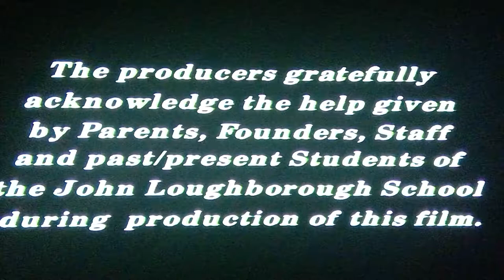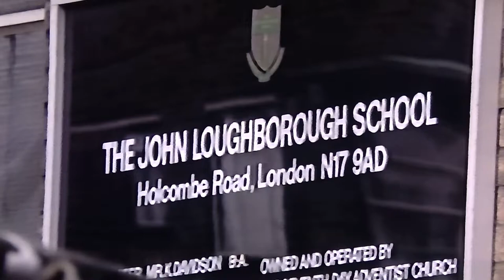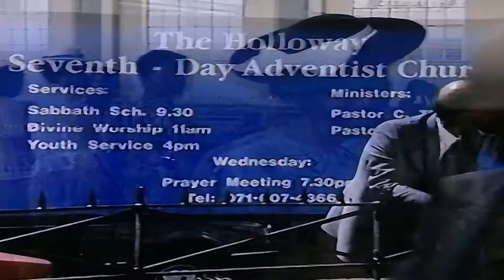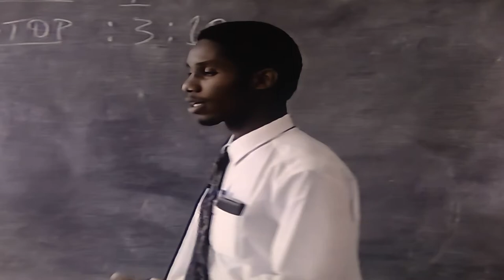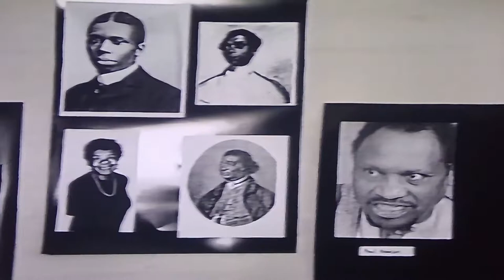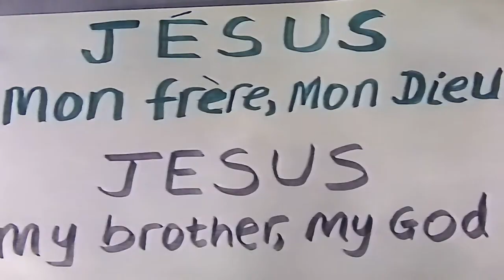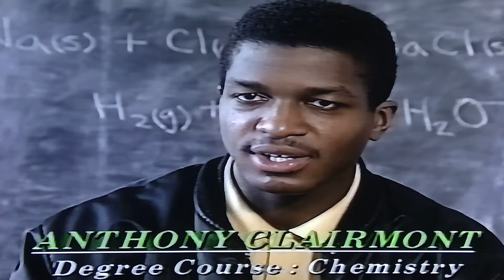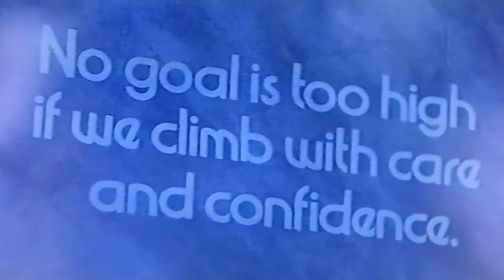The John Loughborough School - Making the Difference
The John Loughborough School was a Christian, Voluntary aided school in Tottenham, London in the United Kingdom. It was operated by the Seventh-day Adventist church. The school was named after John Norton Loughborough, an early Seventh-day Adventist minister.

The John Loughborough School was opened in April 1980 as an independent school. It joined the state system as a grant-maintained school in September 1998, converting to voluntary aided status in the following year.

In 2013 Haringey London Borough Council decided to close The John Loughborough School. Reasons for the closure included low pupil attainment and a decline in pupil numbers at the school. Although the school appealed the decision, the closure was confirmed and pupils left the school for the final time at the end of the 2013 Summer term.